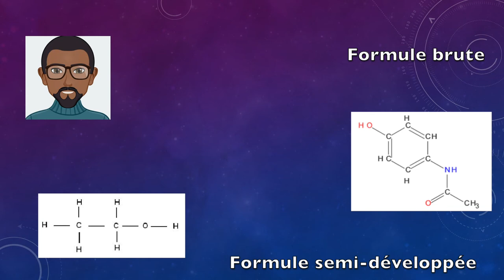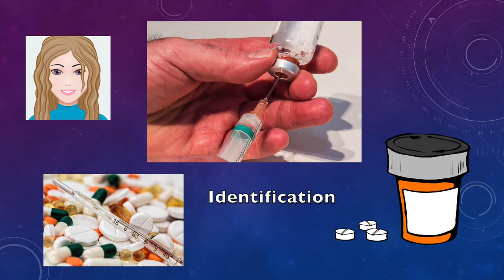SoM Mission THS02-C-Panacée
Survive On Mars - Un jeu sérieux développé en SVT, physique-chimie, au collège et au lycée.

Mission "Panacée"
Niveau : Seconde
Matière : Physique-chimie
Thème : Santé
Contenus : Représentation de molécules - Groupes caractéristiques - Médicaments